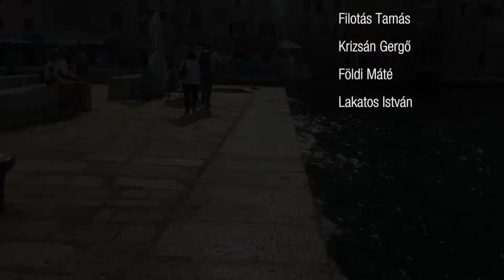Búvárkodás Rovinj-ban 2016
Búvártúra Rovinj-ban némi megpróbáltatásokkal :)